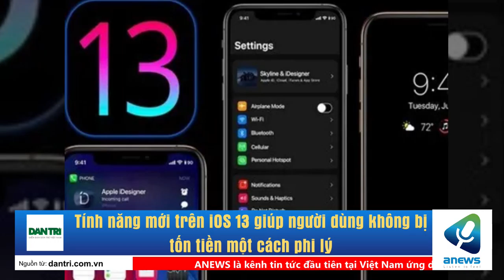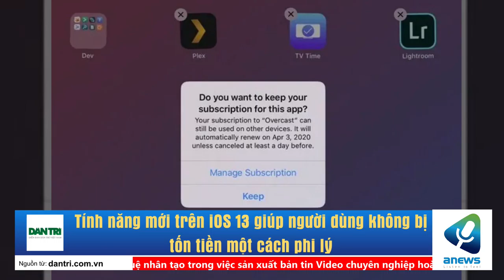Tính năng mới trên iOS 13 giúp người dùng không bị tốn tiền một cách phi lý